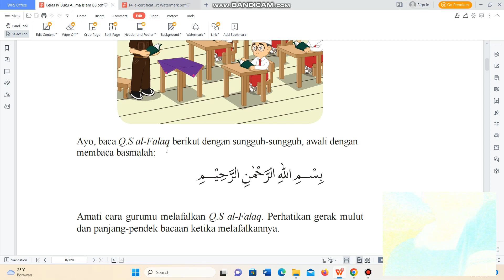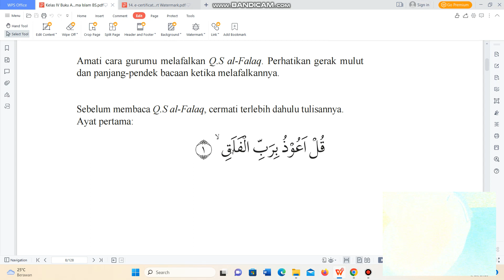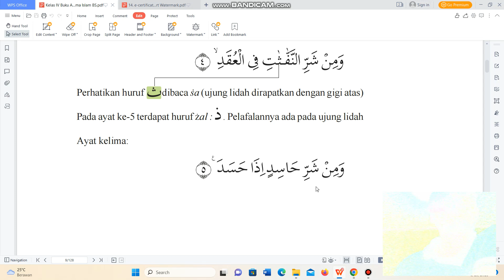MEMBACA QS. AL-FALAQ